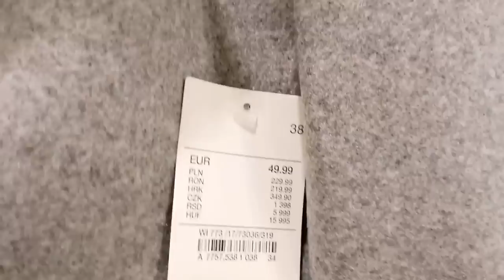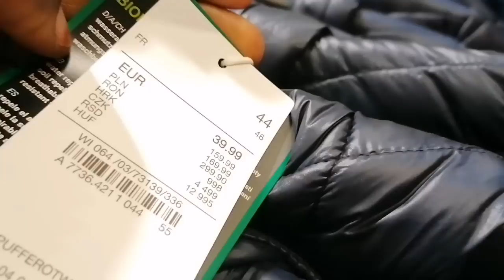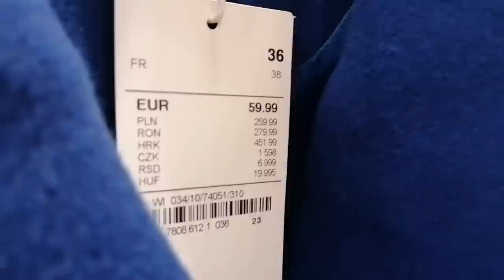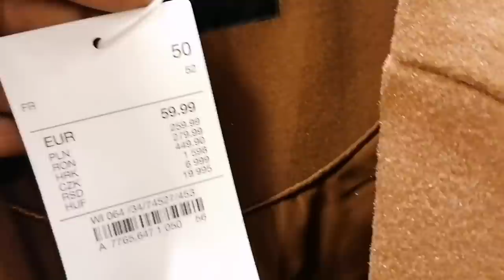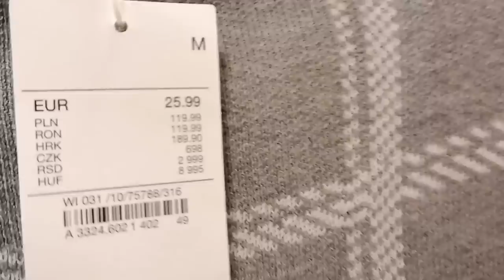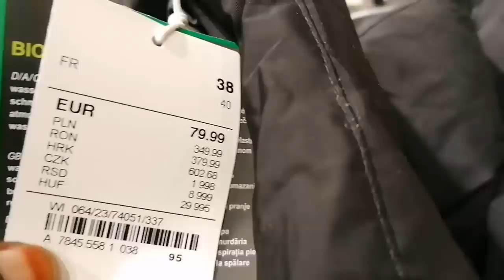C&A new ladies winter collection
Let's take a look at C&A's new women outifts for winter 2022. I'll lead this search and all you have to to is seat back and enjoy shopping with me.